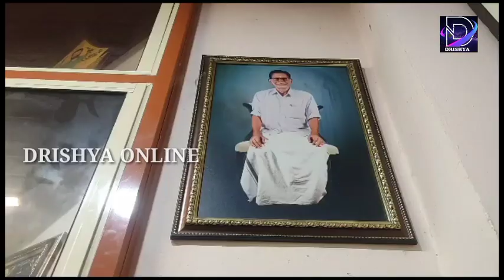എസ്.എസ്.എൽ.സി പരീക്ഷയിൽ നൂറ് മേനി വിജയം കൊയ്ത് പതാരം എസ്.എം.എച്ച്.എസ്.എസ്സ് | Drishya | Kollam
Drishya Online News is one of the most viewed online news platform with its supreme status of credibility.Entertainment and commitment to journalistic integrity.it focuses to cater the needs of the viewers with enriched condents Drishya Online news endows malayalees across the globe with its precise.Accurate and trustworthy particulars.The news media portrays the emotions of its viewers scattered all over the world.with its presentation it is the bosom friend of malayalee community in every nook and cranny.